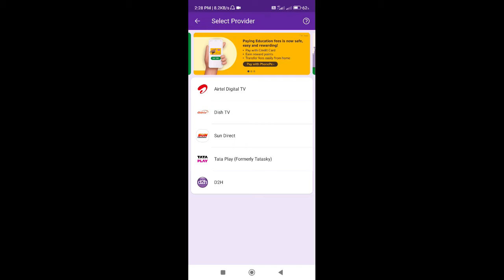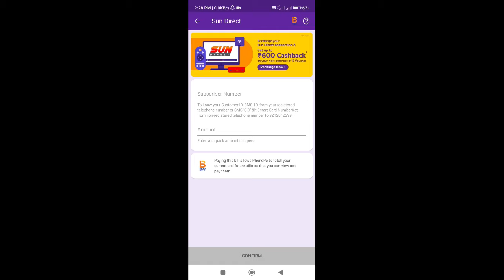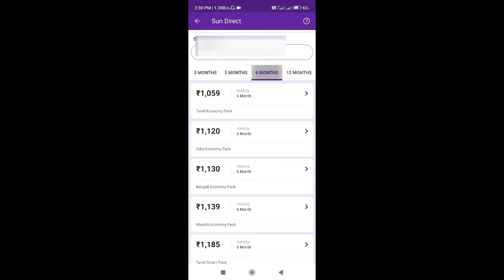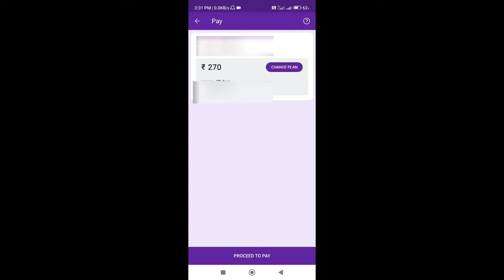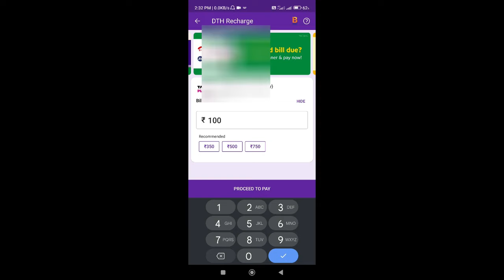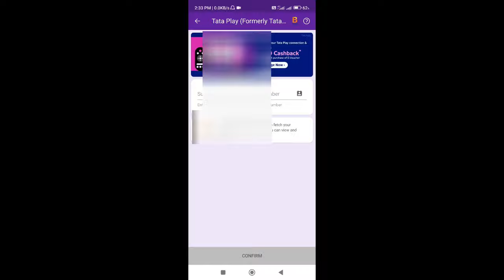How to recharge DTH TV in telugu 2022|| Recharge with phonepe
How to reacharge a tv with phonepe Telugu 2022,
recharge your phone or dth tv with phonepe in telugu
phonepe recharge in telugu 2022